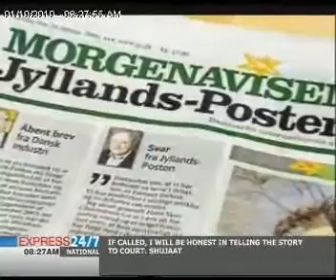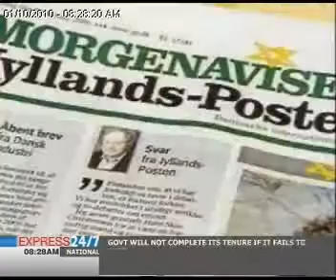The Morning Show "01-10-10" Part 02